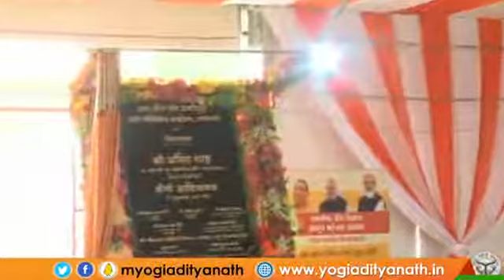सीएम योगी आदित्यनाथ & अमित शाह live